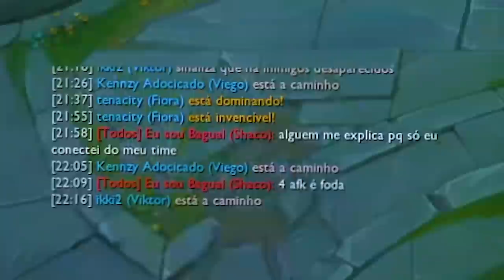PAI TÁ CHATISSIMO DE VIEGO